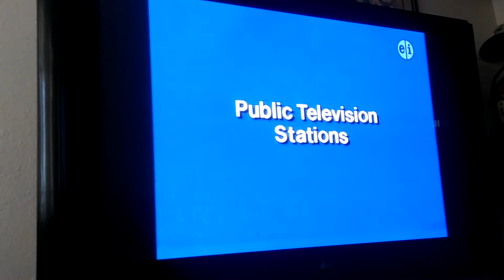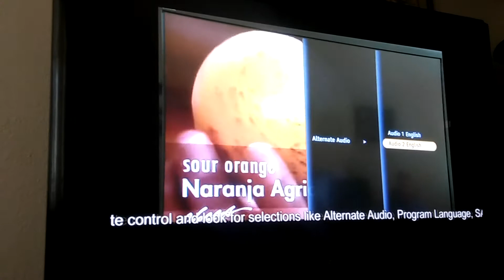PBS Kids program break (February 2018 KLVX-HD)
After MRN and before S&B
1. Credits
2. Funding
3. System cue- dot
4. Schedule bumper
5. Secondary Audio Program
6. Station ID.